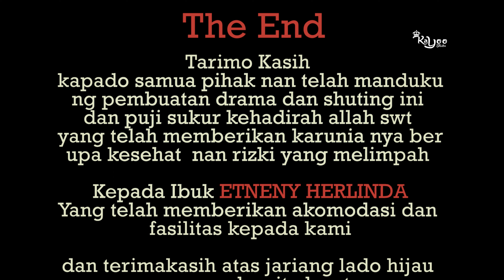ANAK PAK RT Mencari Jodoh PART 1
Cerita Seorang anak _SMK YANG belum mempunyai kekasih sedang sang bapak eh ibuk oh bukan bapak menginginkan teh susu 😁😁😁🙏🏽